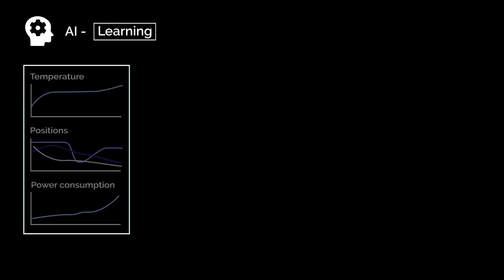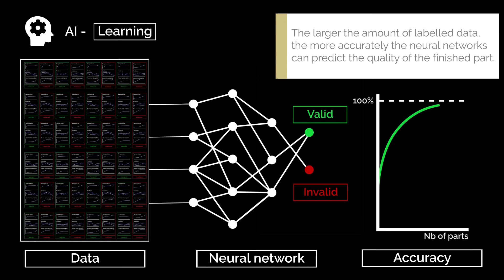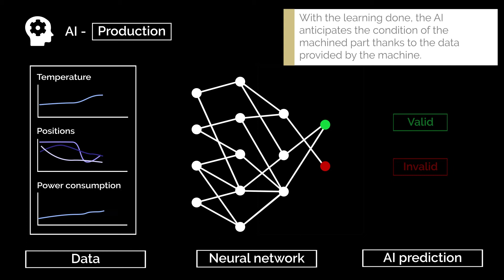MicroLean Lab: artificial intelligence (EN)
Relevant exploitation of the data allowing the realization of good parts on the first try